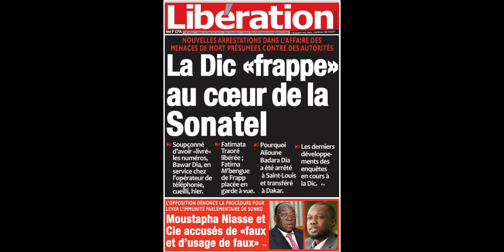Nouvelles arrestations dans l'affaires des menaces de mort présumées contre des autorités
La DIC "frappe" encore au coeur de la SONATEL